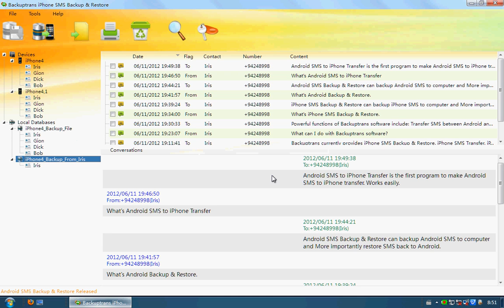Backup iPhone text messages on PC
A step by step guide shows you how to backup iPhone text messages on PC with Backuptrans iPhone SMS Backup & Restore.